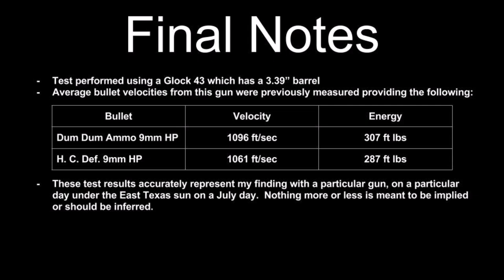Dum Dum Ammo 9mm HP vs Bare Gel Test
Dum Dum Ammo makes epoxy coated, 9mm, hollow point ammunition for personal defense.

for more information.